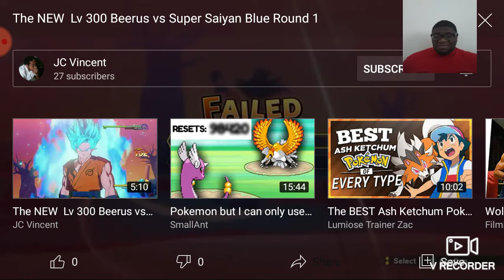My reaction my boy jc vincet's dbz kakarot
Mr JC Vincent do you have a long way to go before he can Master the Super Saiyan blue in DBZ Kakarot